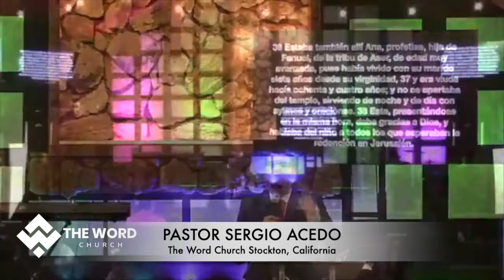Descubre la Esperanza de la Navidad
Lucas 2:22-38 (RVR1960)
22 Y cuando se cumplieron los días de la purificación de ellos, conforme a la ley de Moisés, le trajeron a Jerusalén para presentarle al Señor  23 (como está escrito en la ley del Señor: Todo varón que abriere la matriz será llamado santo al Señor,

24 y para ofrecer conforme a lo que se dice en la ley del Señor: Un par de tórtolas, o dos palominos. 25 Y he aquí había en Jerusalén un hombre llamado Simeón, y este hombre, justo y piadoso, esperaba la consolación de Israel; y el Espíritu Santo estaba sobre él.

26 Y le había sido revelado por el Espíritu Santo, que no vería la muerte antes que viese al Ungido del Señor. 27 Y movido por el Espíritu, vino al templo. Y cuando los padres del niño Jesús lo trajeron al templo, para hacer por él conforme al rito de la ley, 28 él le tomó en sus brazos, y bendijo a Dios, diciendo:

29  Ahora, Señor, despides a tu siervo en paz,
Conforme a tu palabra; 30  Porque han visto mis ojos tu salvación, 31 La cual has preparado en presencia de todos los pueblos; 32  Luz para revelación a los gentiles, Y gloria de tu pueblo Israel. m 33 Y José y su madre estaban maravillados de todo lo que se decía de él.

34 Y los bendijo Simeón, y dijo a su madre María: He aquí, éste está puesto para caída y para levantamiento de muchos en Israel, y para señal que será contradicha 35 (y una espada traspasará tu misma alma), para que sean revelados los pensamientos de muchos corazones.

36 Estaba también allí Ana, profetisa, hija de Fanuel, de la tribu de Aser, de edad muy avanzada, pues había vivido con su marido siete años desde su virginidad, 37 y era viuda hacía ochenta y cuatro años; y no se apartaba del templo, sirviendo de noche y de día con ayunos y oraciones. 38 Esta, presentándose en la misma hora, daba gracias a Dios, y hablaba del niño a todos los que esperaban la redención en Jerusalén.